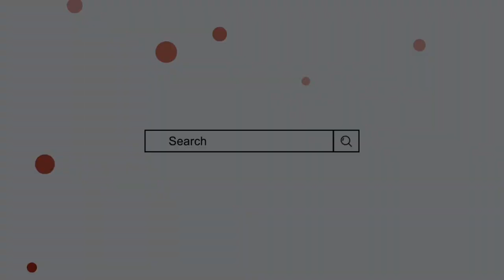Ruwaa Name Meaning In Urdu | ruwaa naam ka matlab | Mufti Sadaqat Official | Name Info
رواء کے معنی, رواء کا مطلب, رواء نام کے معنی, رواء نام کا مطلب | از مفتی صداقت حسین قاسمی

Ruwaa naam ka matlab
Ruwaa name meaning in urdu
Ruwa name meaning
Ruwa naam ka matlab
Ruwaa naam ke mayne
ruwa name meaning in urdu,
ruwa name meaning
Ruaa Name Meaning
ruaa naam ka matlab
رواء کے معنی
رواء نام کا مطلب
رواء نام رکھنا کیسا